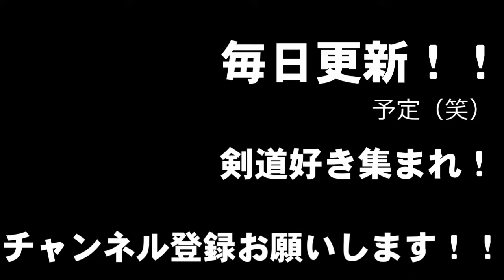☆Today's１本集☆日本代表妹尾の伝家の宝刀【面】《kendo》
毎日、剣道に関する情報や、一本集をアップしていきます！！